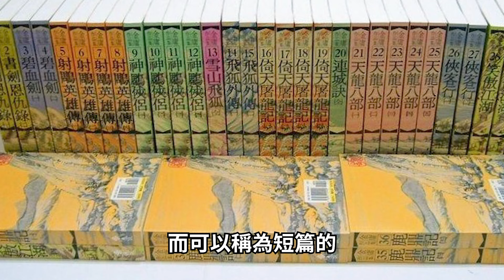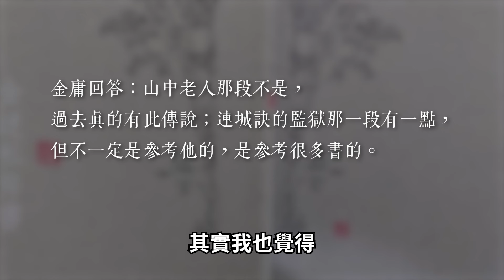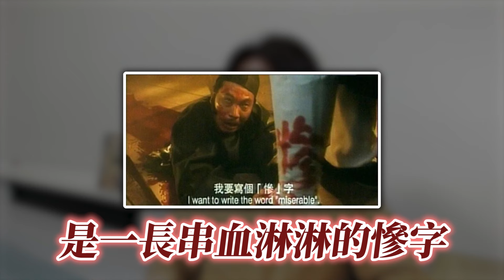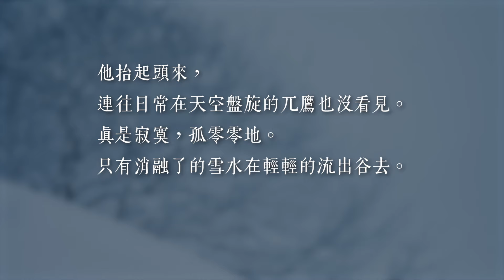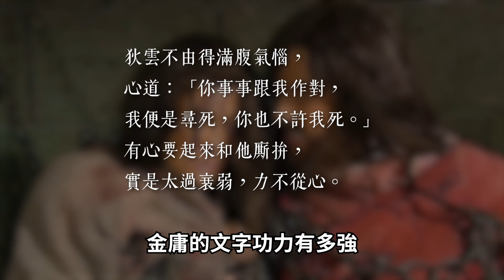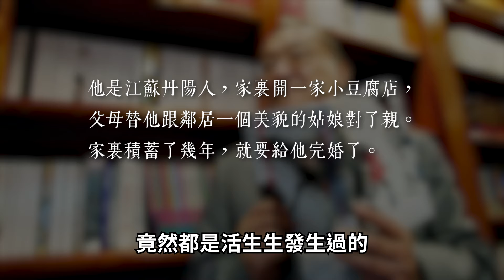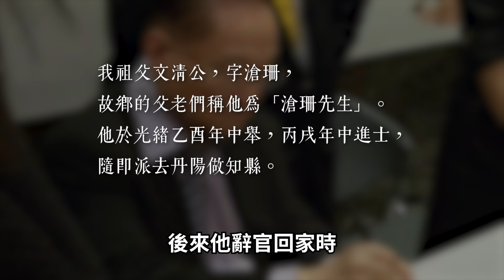《連城訣》到底有多神？復仇加懸疑加推理，將人性與人生百態寫到極致的經典小說！【柳豫觀點】